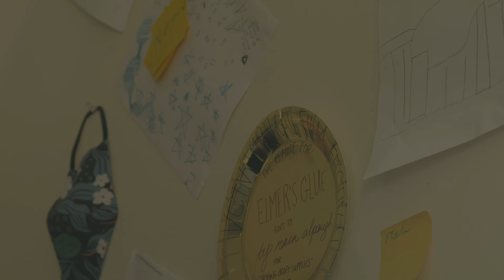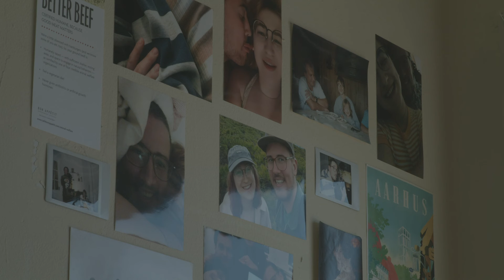the best years of their lives